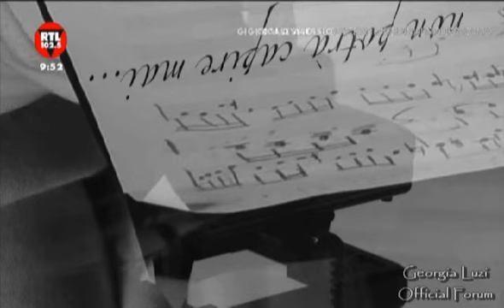Chi c'è c'è, chi non c'è non parla - 1^puntata con Geo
Georgia esordisce ufficialmente come nuova speaker di RTL 102.5, nel programma "Chi c'è c'è, chi non c'è non parla", al fianco del conduttore Armando Piccolillo, nella trasmissione di sabato 8 Febbraio 2014!

Il programma sarà in onda tutti i sabati dalle ore 9 alle 11 su RTL 102.5, visibile anche in radio visione sul canale 36 del DT e 750 di Sky!